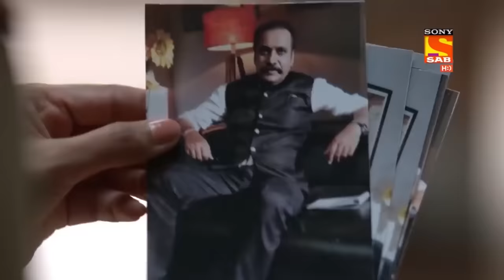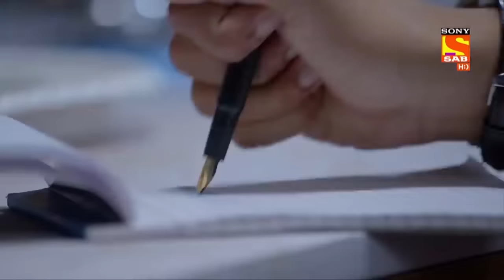Haseena और Team ने एक Clinic में किया Sting Operation | Maddam Sir | Non-Stop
Haseena decides to expose Dr. Mehra who carries out all the illegal operations in his clinic. Haseena sends Billu and Pushpa Ji to the clinic enacting their roles as patients. Later, the staffs doubt them and decides to teach them a lesson when Karishma and Haseena barge into the clinic.

Show Name: Maddam Sir
Star Cast: Gulki Joshi, Yukti Kapoor
Produced By: Jay Mehta, Kinnari Mehta